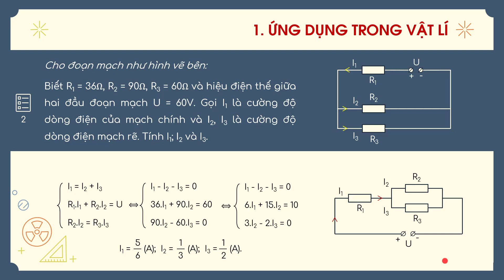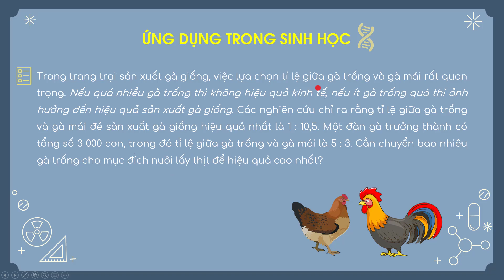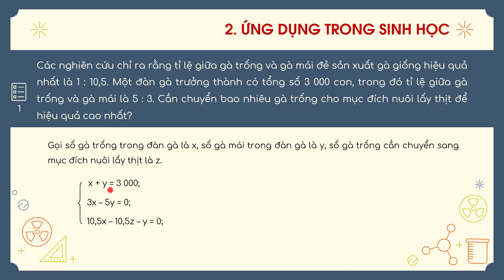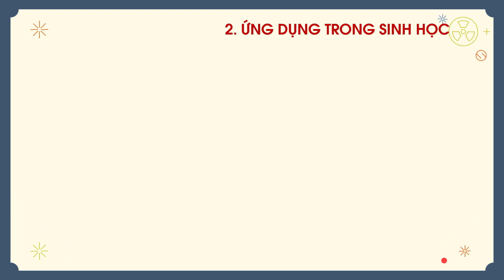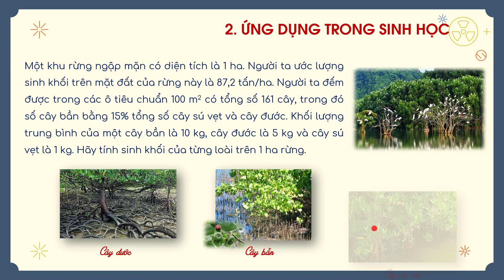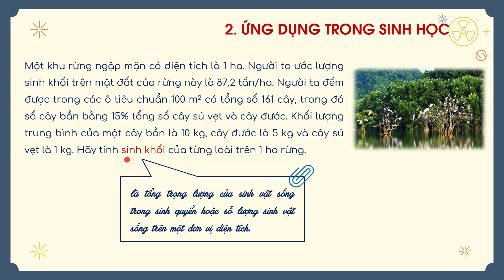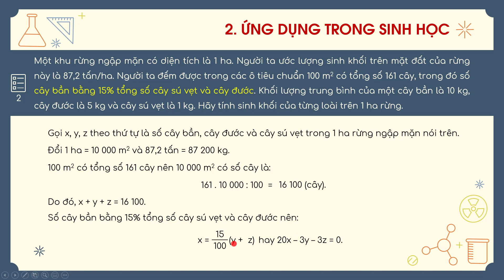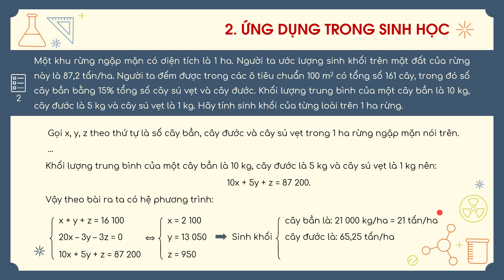Ứng dụng HPT bậc nhất ba ẩn trong sinh học - Chuyên đề học tập lớp 10 - OLM.VN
Bài học này sẽ giúp học sinh:
- Phương pháp giải các bài toán ứng dụng hệ phương trình bậc nhất ba ẩn;
- Ứng dụng HPT bậc nhất ba ẩn trong sinh học.